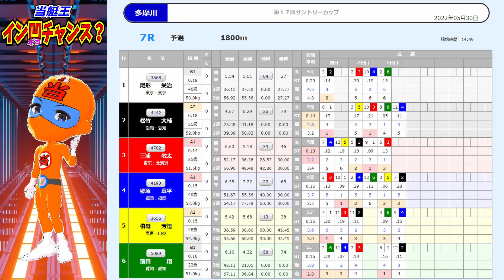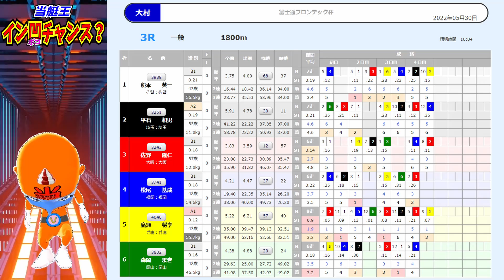【イン凹！2022/05/30】さぁ今週も頑張って当てて行こう！イン凹チャンス？🌊競艇：ボートレース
知ってたら負けても楽しめるボートレース
そんな心のお供に当艇王←路線チェンジｗ